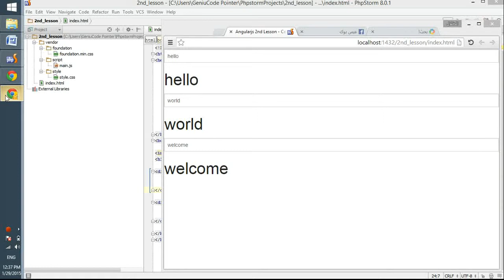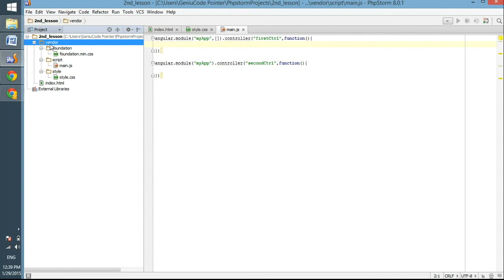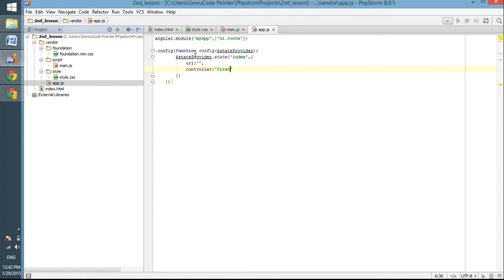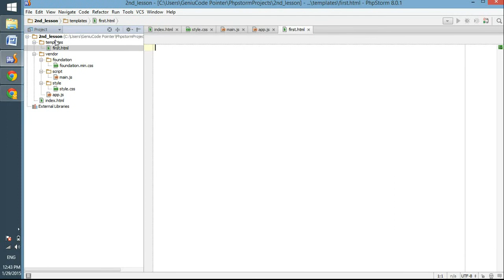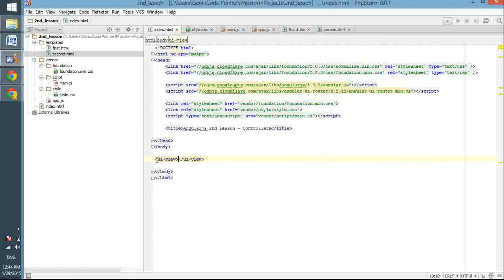الدرس الرابع: مشاركة البيانات- انجولار Lesson 4 - Sharing Data between the controllers - AngularJS